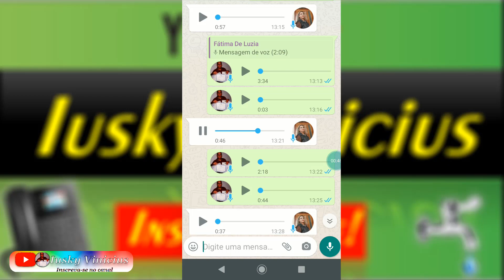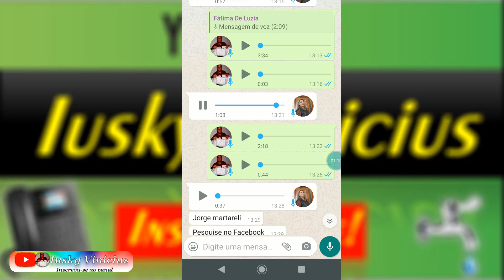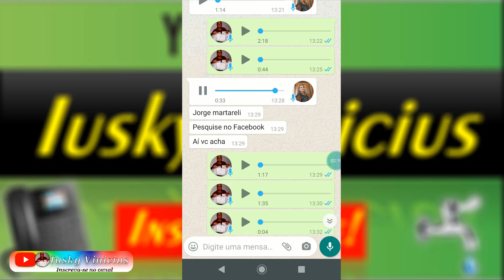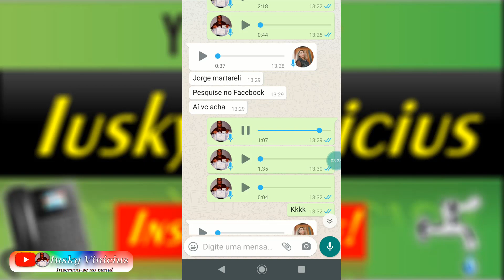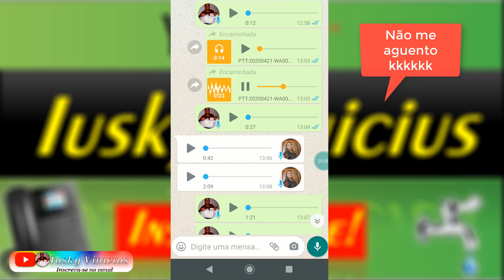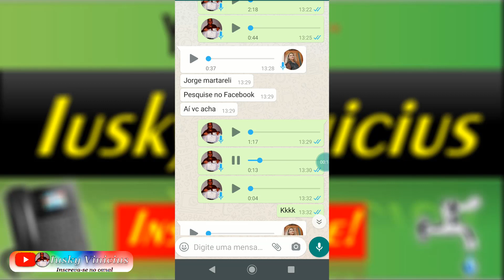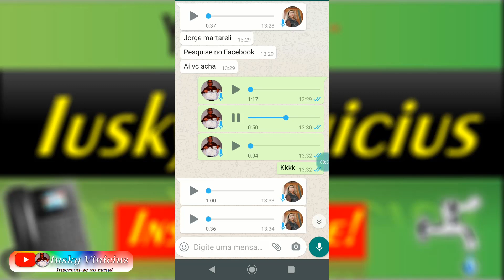ALERTA DE GOLPE: O golpe do falso premio/ O golpe do frete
Pense em um golpe bem elaborado foi este que a minha amiga quase caiu! Fiquem atentos! Alerta de golpe!